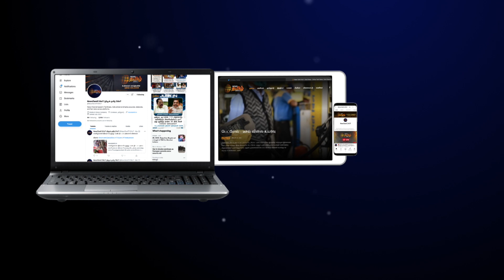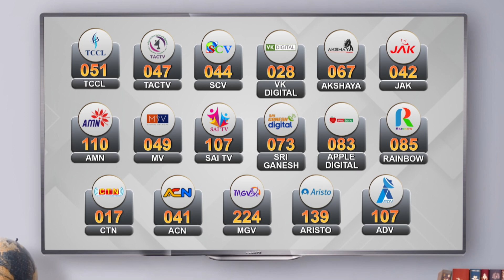ஆருத்ரா நிதி மோசடி | தனிப்படை அமைத்து தேடுதல் வேட்டை | AARUDHRA GOLD TRADING